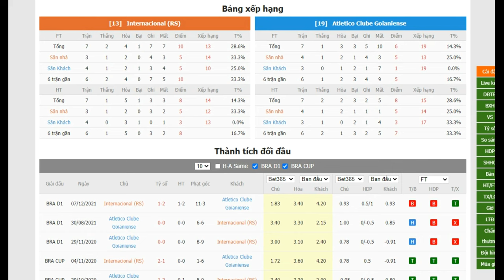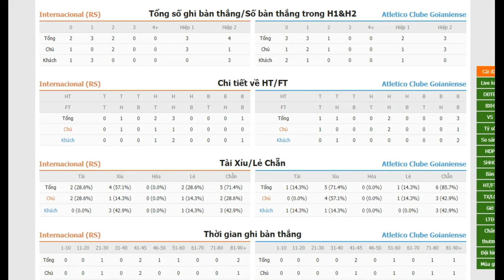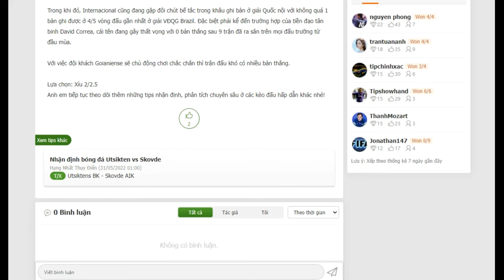🔴 Trực tiếp Internacional vs Atletico Clube Goianiense 31/05/2022 7h | Nhận định Bóng đá VĐQG Brazil